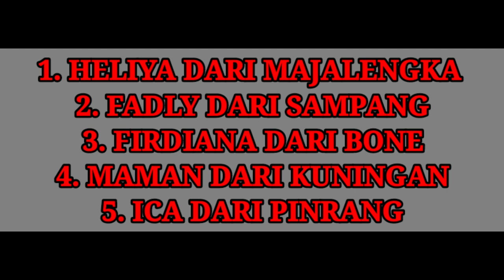YANG TERSENGGOL DI GROUP 5 DANGDUT D'ACADEMY 5 INDOSIAR TADI MALAM